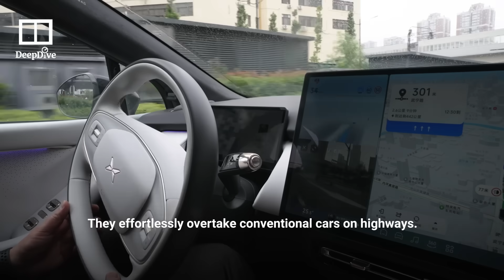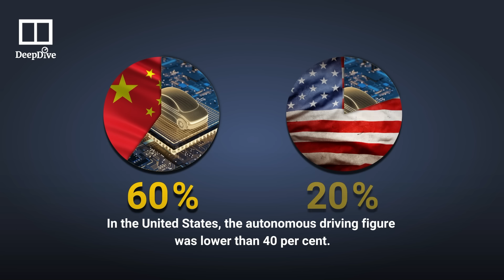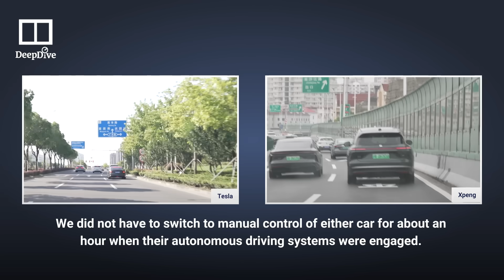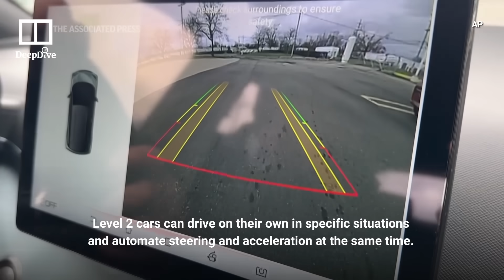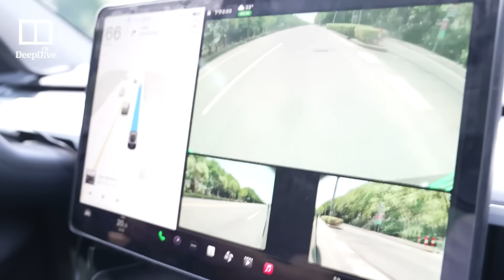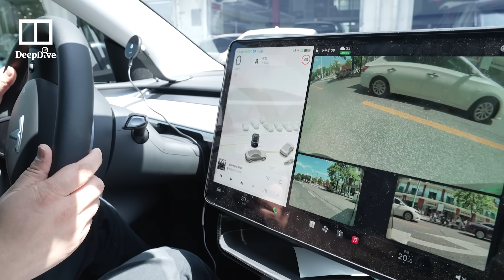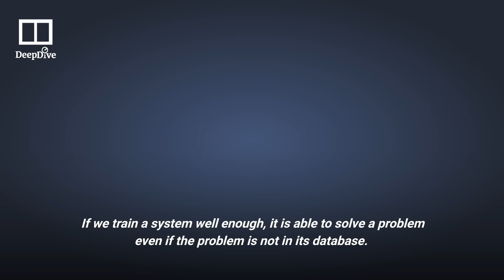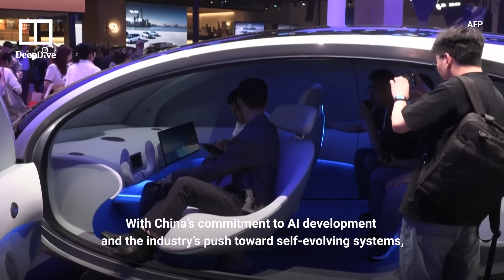How does a Chinese driverless system compare with Tesla’s?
Chinese carmakers are surging ahead in the race for autonomous driving, with over 60 per cent of new vehicles in China boasting self-driving capabilities, compared to less than 40 per cent for US cars. Post staff conducted road tests during the 2025 Shanghai Auto Show to pit one Chinese-made car against Tesla's Model 3. While impressive, the systems for handling actions such as merging, parking and obstacles are currently at Level 2 autonomy – and require driver attention. So, what does this mean for the future of driverless cars, and where does China truly stand in the autonomous car revolution?